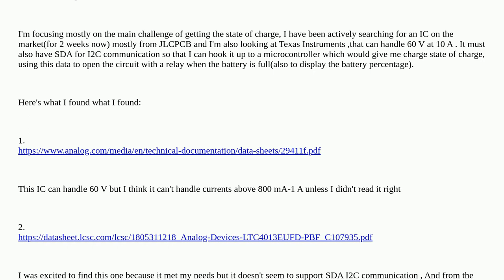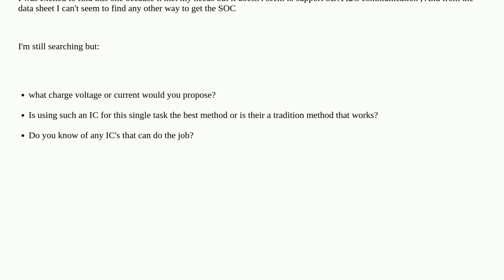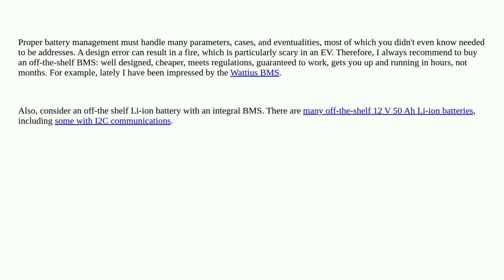Electronics: Designing a Battery Management System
Designing a Battery Management System

A special thanks goes out to the awesome community

  lithium-ion power-electronics battery-charging